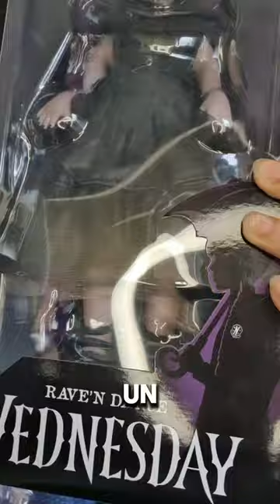Halloween en agosto 🎃 Novedades darks en lafrikileria.com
Ojo cuidao que se viene

Living Dead Dolls de Miércoles, Funkos de Pesadilla, Novedades de Beetlejuice, Betelgeuse o Bitelchús y maaaaaaaaaaaaas